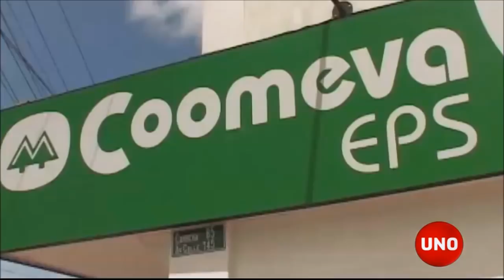Grieta financiera de Coomeva alcanza el billón de pesos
La Cooperativa Médica del Valle de Aburra, que se abrevió como Coomeva es un grupo que fue abriéndose a otros negocios. Hoy su grupo tiene declaradas como grupo un banco, una fiduciaria y una financiera; una aseguradora; un hotel y una agencia de viajes; una aseguradora de salud prepagada y tres IPS con el grupo Christus, dos fundaciones y una empresa de aseo y servicios generales. Pero en el grupo no está declarada aún la EPS que afronta deudas por 1.1 billones de pesos que, sin las demás empresas no podría pagar.